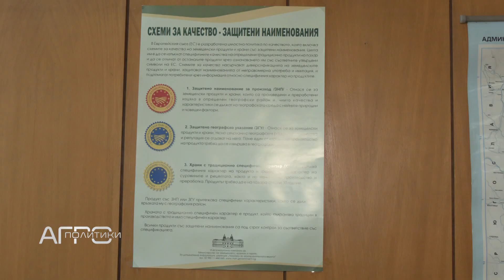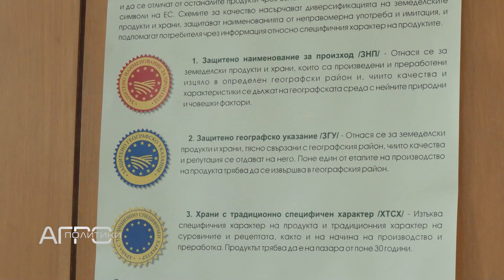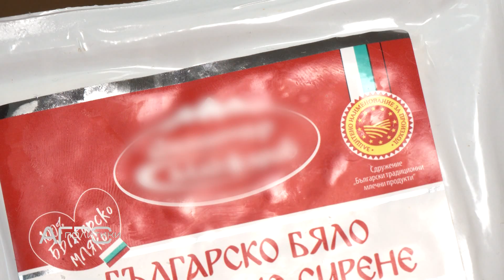Агрополитики: Географските означения – ползите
В предаването АГРОПОЛИТИКИ – географските означения – важни моменти за производителите и потребителите - интервю с Иванка Статкова – експерт в дир. „Политики по агрохранителната верига“ в МЗХ